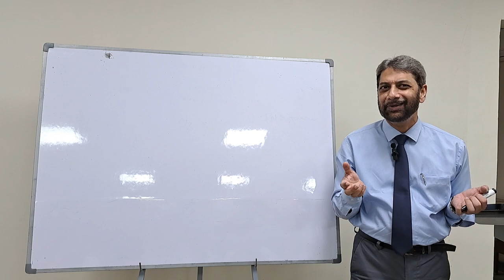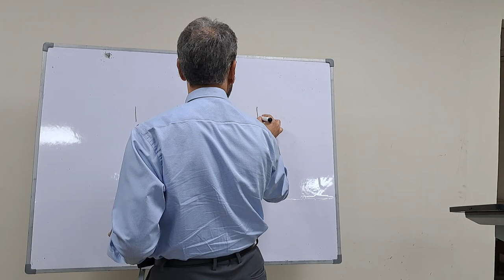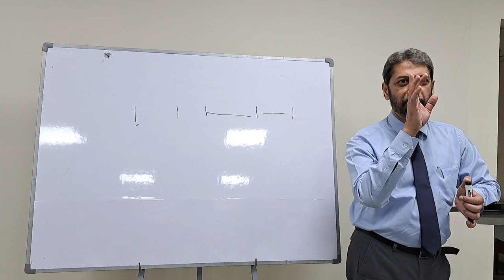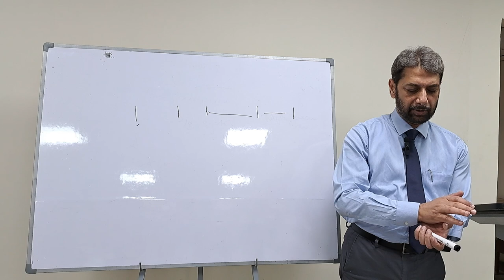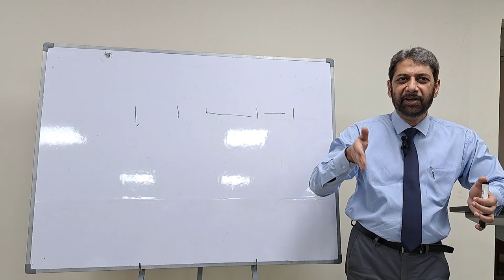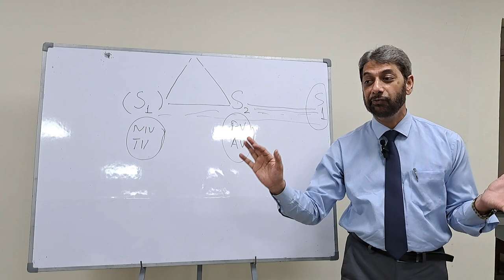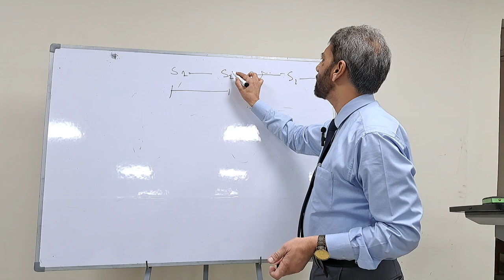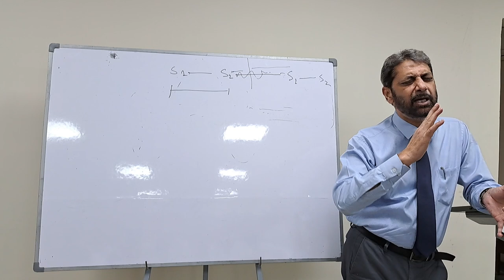Cardiovascular Examination Tips for Medical Students.English/Urdu Dr.Fawad Farooq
Recording of a live class on doing Cardiovascular Examination with a group of Final year Students.